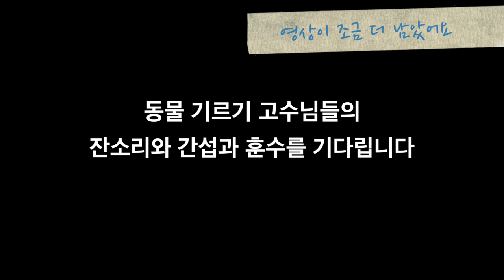애완동물 기르고 싶으신 분?? - 초보 시골러의 고양이 기르기(참견,간섭,훈수 환영)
안녕하세요? 초보시골러, 실수와 허술함의 연속, 부족함 투성이인 목사스트레인지입니다.
오늘은 저희가 기르는 고양이 영상을 담아봤습니다.
고양이 정도는 잘 기르겠지 생각하시는 분들…

사실 저희가 고양이를 기르기 전에 이미 여러 동물들을 길러봤거든요.
그런데 모두 이런 저런 이유로 실패했습니다.
토끼를 기른 적도 있었는데, 주변 야생 고양이들이 잡아갔고요

올초에는 강아지 두마리를 길렀는데, 저희집에서 너무 잘 먹어서 많이 커버렸어요.
그리고 이리저리 뛰어다니며 쓰레기들을 헤집고 응아 밟은 발로 달려들고 해서..
과수원을 하는 제 친구 집으로 보내줬습니다. 좀 더 자유롭게 살라고요…

그리고 한 달 전에는 제 둘째딸이 유정란을 가져가서 학교에 있는 부화기에서 병아리 두 마리를 부화시켰어요.
그래서 병아리들이 저희 집에 와서 며칠동안 살았는데, 그만 안타깝게도 세상을 떠났습니다.
마지막까지 살려보려고 애를 썼는데, 제가 잘 몰라서 그랬는지 지금도 마음이 아픕니다.
저희 딸도 자기가 잘 못 돌봐줘서 그런 것 같다고 엄청 울었어요.
그래서 저희가 만든 꽃밭 옆에 고이 묻어주었습니다.

그리고 얼마 전에 아기 고양이 두 마리를 얻어왔습니다.
어떻게든 이번에는 잘 길러서 오래 오래 같이 살고 싶네요.
고양이 고수분들의 많은 참견과 잔소리와 훈수 부탁드립니다.
여러분의 고양이라 생각하시고 많이 관심 가져주세요~

구독은 필수, 좋아요는 의리, 댓글은 사랑, 공유는 마음대로!